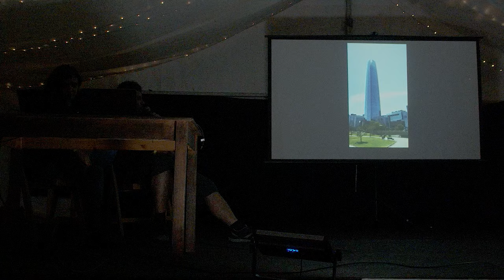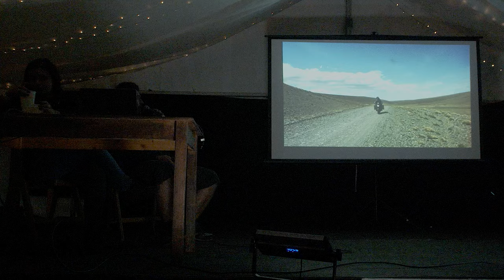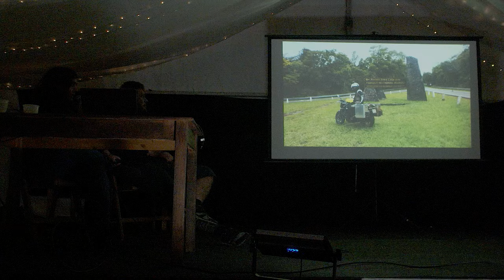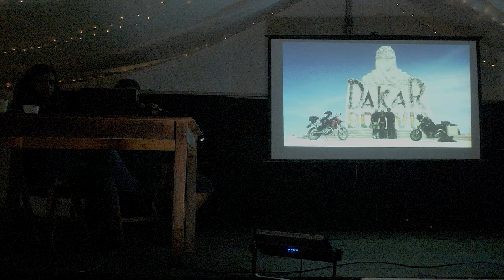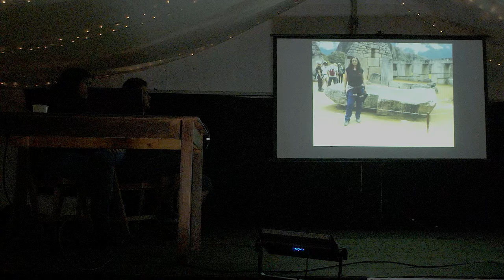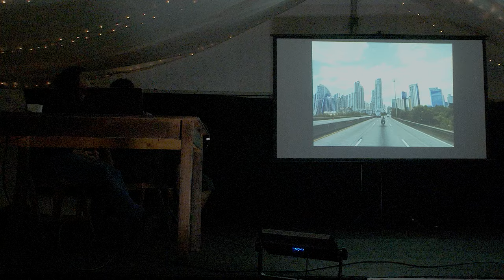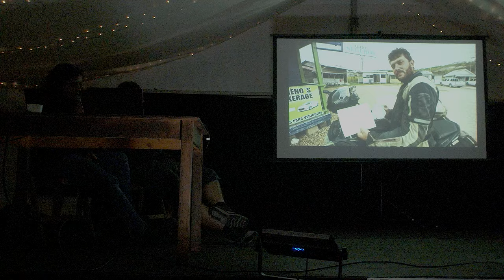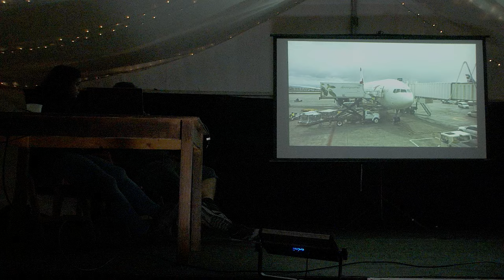PREDNÁŠKA - Na motorke po Amerike (Boris Kolev) | FUNRIDE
Na stretnutí motocestovateľov v Kráľovej Lehote ste si mohli vypočuť aj túto prednášku Borisa a Nikolety.

Ich cesta na naháči vo dvojici vám zoberie dych. Cesta začínala v Chille a postupne na juh Ameriky a následne vyrazili až do severnej Ameriky, kde odložili motorky na svoj ďalší výlet.

Prešli 18 štátov a 31.000 km počas 117 dní na cestách.